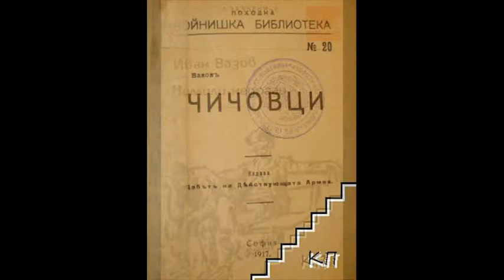НЕПОЗНАТИЯТ ПЛОВДИВ: ЛИТЕРАТУРНА РАЗХОДКА В 19 ВЕК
Една идея на доц.Владимир Янев - да обиколим литературните забележителности на Пловдив - най-вече местата, свързани с имената и творчеството на известни литературни творци...